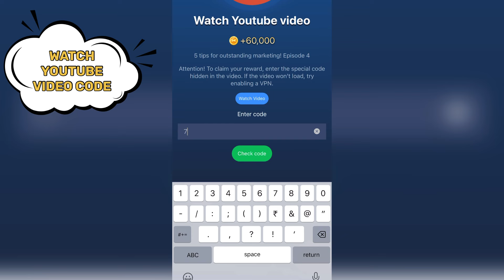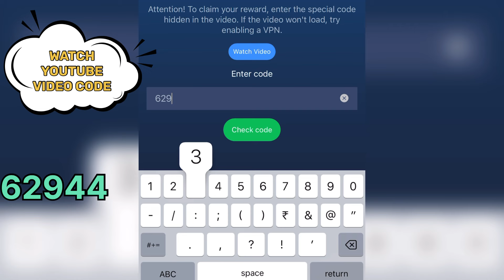Musk Empire Watch YouTube Video Code 16 September Today|X Empire Watch YouTube Video Episode 44 Code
Mining secrets: How digital currency Is really made?- X Empire
Mining secrets: How digital currency Is really made? Answer
Mining secrets: How digital currency Is really made? X Empire today
Mining secrets How digital currency Is really made? Episode 43 15 September
Mining secrets How digital currency Is really made X Empire code
Mining secrets X Empire YouTube video code
Mining secrets How digital currency Is really made Episode 43
Mining secrets How digital currency Is really made? Episode 43 X Empire code
write the year when Microsoft announced its multi-billion dollar investment in OpenAl.
write the year when Microsoft announced its multi-billion dollar investment in OpenAl. X empire
write the year when Microsoft announced its multi-billion dollar investment in OpenAl. Code
The Secrets Of Multicurrency Transfers X Empire
musk empire
How Sam Altman Is changing the Al world and what's behind his popularity?
How same altman is changing ai world x empire code video youtube code today
Broker secrets code
Broker secrets x empire episode 44 watch YOUTUBE video code
Broker secrets how they make your money work X Empire today
Broker secrets how they make your money work answer
Broker secrets: how they make your money work? 16 September
Broker secrets how they make your money work
Broker secrets how they make your money work code
Broker secrets how they make your money work X Empire YouTube video code
Broker secrets: how they make your money work? Episode 44 x empire
The truth about Inflation Episode
42 - X Empire
The truth about Inflation. Episode 42 -
X Empire
The truth about Inflation
The truth about Inflation. X empire
The truth about Inflation Episode 43 Code
The truth about Inflation Answer
The truth about Inflation Code
The truth about Inflation. 15 September
Marketing magic: turning Ordinary into
Extraordinary. X Empire
musk empire youtube code 16
September
+60,000
Life hacks for successful pitching! Episode 24
Attention! To claim your reward, enter the special code hidden in the video. If the video won't load, try enabling a VPN.
Watch Video
Enter code
Check code
Why is analytics the key to success in business?
Episode 22
Watch Video
Enter code
Code
Check code
How Pavel Durov resisted the authorities and changed the Internet? Life, projects and online privacy x empire
How Pavel Durov resisted the authorities and changed the Internet? Life, projects and online privacy musk empire
How Pavel Durov resisted the authorities and changed the Internet? Life, projects and online privacy 15 August x empire
How Pavel Durov resisted the authorities and changed the Internet? Life, projects and online privacy code
How Pavel Durov resisted the authorities and changed the Internet? Life, projects and online privacy watch your code today
+60,000
Attention! To complete the task, write how many millions of transactions are made daily in TON in 2024
Enter code
Watch Youtube video
+60,000